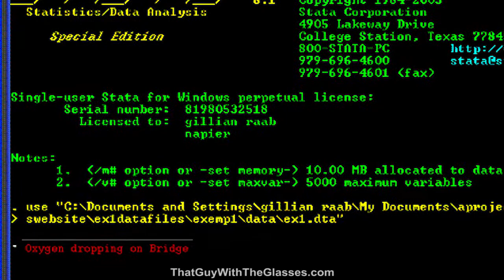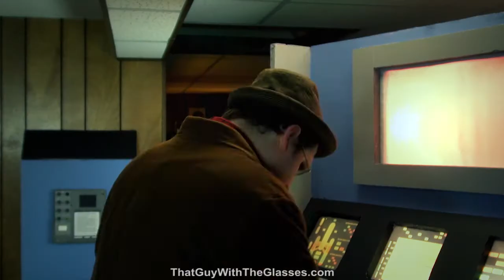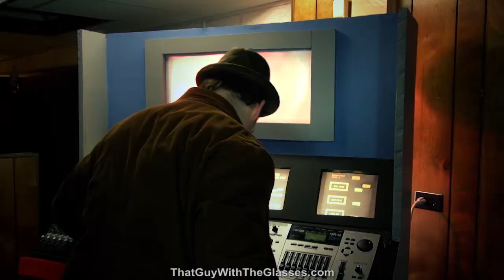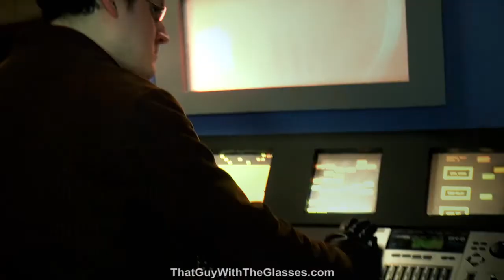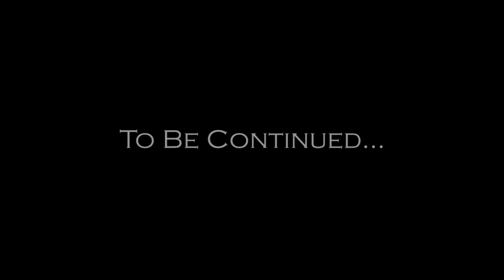To Boldly Flee Part 6